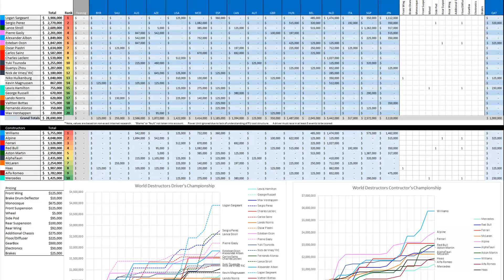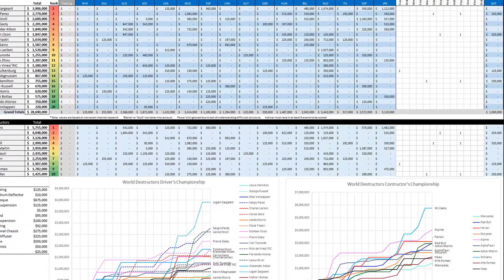DRAMATIC MERCEDES FALLOUT: HAMILTON VS RUSSELL AT 2023 QATAR GRAND PRIX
🔥 Flashbacks to 2016 as Mercedes offer their views on Lewis Hamilton and George Russell’s crash in Qatar! 🏎️💥 In this intense Formula 1® video, we delve into the heart-stopping moment when Hamilton and Russell collided during the start of the Qatar Grand Prix. 😱 Mercedes describes it as "about as badly as a first lap can go" – and they're not wrong!

Get ready for a thrilling analysis of the incident that took fans back to the infamous 2016 clash between Hamilton and Nico Rosberg. 🤯 We'll break down the sequence of events, offering insights from the Mercedes team on what went wrong, and how this incident could potentially impact their championship hopes. 💔

But that's not all – we've got some bonus trivia for you too! Did you know that Lewis Hamilton and George Russell have a history of on-track battles since their days in Formula 2? 🏁 It adds an extra layer of tension to this already captivating collision!

Don't miss out on this gripping video that combines high-speed drama, expert analysis, and juicy behind-the-scenes details. Buckle up and join us as we examine the impact of the crash and the aftermath it leaves for the Mercedes team. 📣🔔

Inspired by an article from: Bradley Lord
Original title: Flashbacks to 2016 as Mercedes offer their views on Lewis Hamilton and George Russell’s crash in Qatar | Formula 1®